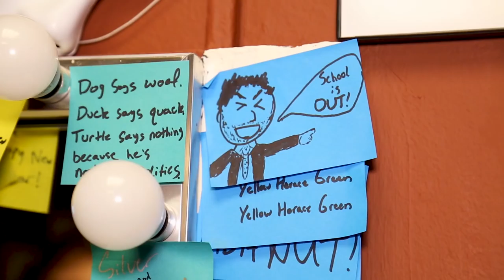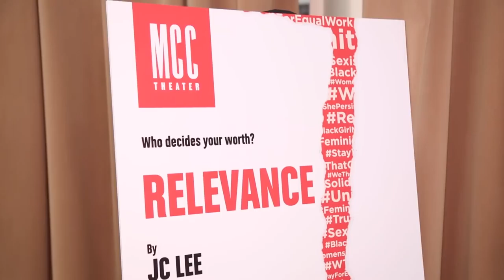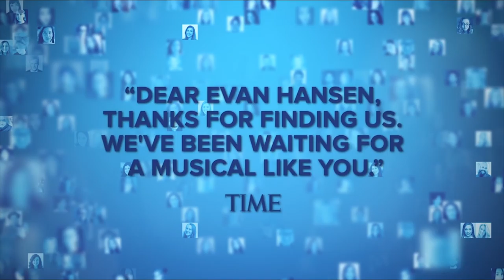The Broadway.com Show - 2/2/18: SCHOOL OF ROCK's Justin Collette, FROZEN, HEAD OVER HEELS & More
In this week's episode, we check out SCHOOL OF ROCK frontman Justin Collette's dressing room, get the scoop on Eve Ensler's IN THE BODY OF THE WORLD, reveal FROZEN news and more.